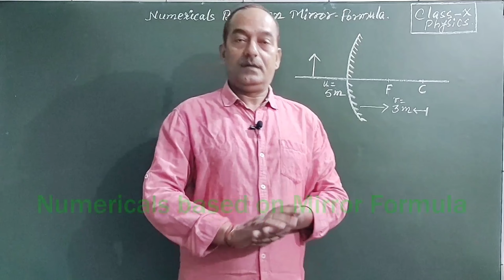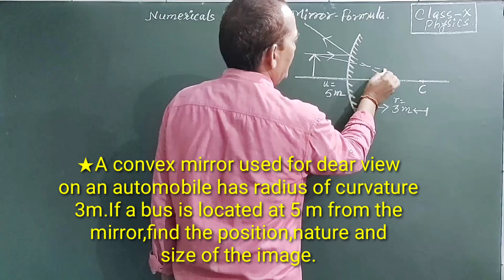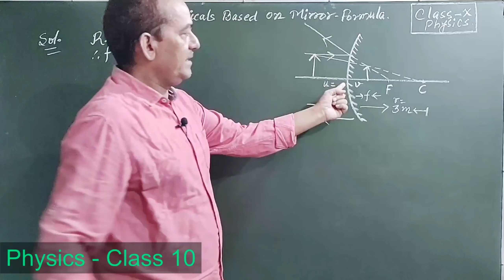Class - 10 Physics | Numerical Based On Mirror Formula Reflection Of Light | The Universe - XRoad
Mirror Formula is a very important formula in Physics in the Chapter - Reflection of Light. This formula helps you to solve numericals based on that topic. In the The Mirror Formula :
1/f = 1/v + 1/u
u = distance of the object from the Pole of the mirror
v = distance of the image from the Pole of the mirror
f = focal length of the mirror.
f = r/2
Where r = radius of curvature of the mirror
In this formula, you have to use correct sign of the symbols u, v and f.
For a Concave Mirror :
u = - ve
v = - ve ( In one case v is positive, when object is placed between Pole and Focus of the mirror )
f = - ve

★For a Convex Mirror :
u = - ve
v = + ve
f = + ve

About the video :
Class - 10
Topic - Numerical Based on Mirror Formula

🎯🎯 My aim - To give high quality free education with the help of You Tube.

Dear students. As you know, we are in Chapter - Reflection and Refraction , so in this video you will get the solution of a numerical problem. I have tried my best to explain in a very simple way.

👉👉 You are free to ask your queries in the comment box.

Link of the Playlist for Numericals and Diagrams for the Chapter : Light - Reflection and Refraction :

This video is going to be very useful for the students of Classes - 9, 10, 11 and 12 for CBSE, ICSE and other State boards and also useful for the students appearing in Medical and Engineering Entrance Examinations.

I am Rajesh Kumar from Bhagalpur district, Bihar. I am an experienced teacher of Maths and Physics.

A Request 👋👋👋👋👋👋👋👋👋👋👋👋👋
Just today started this channel for students who are suffering a lot during COVID 19 PANDEMIC.

THE UNIVERSE - XROAD.

Jon me on -

I am on You Tube to fulfill the demands of students of classes 9 and 10 from ICSE , CBSE, Maharastra Board, Utrakhand Board, Bihar Board, Jharkhand Board, West Bengal Board and all other state boards of India.

The Universe - XRoad
Rajesh Kumar
Bhagalpur
Bihar
India